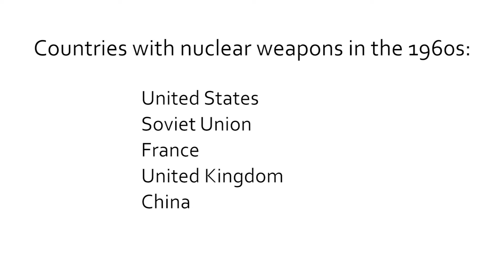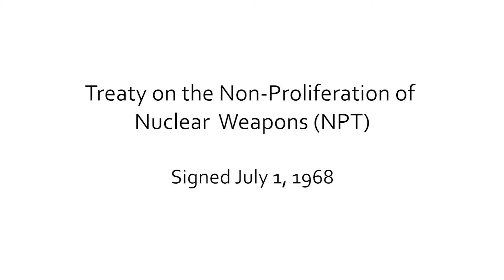Why are some countries allowed to have nuclear weapons and others not?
Joseph Cirincione, Ploughshares Fund.
This video is part of the following Choices Program curriculum unit: The Challenge of Nuclear Weapons